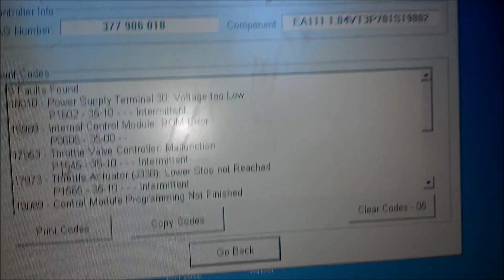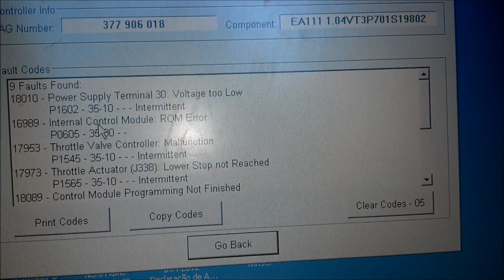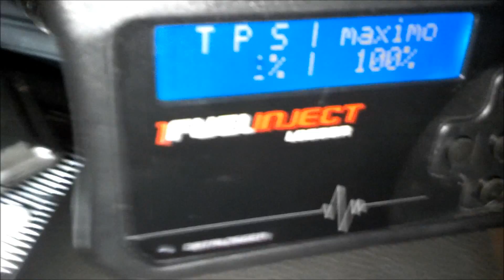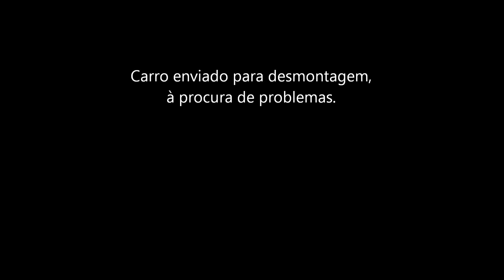Parati do Diego 1.0 16v Turbo - Parte 1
Essa não é minha. Foi solicitado a instalação de injeção programável Fuel Injection da Pandoo. Mas começou a apresentar uma série de problemas, chemamos a desconfiar do módulo, mas na verdade o carro é que está com uma série de defeitos.